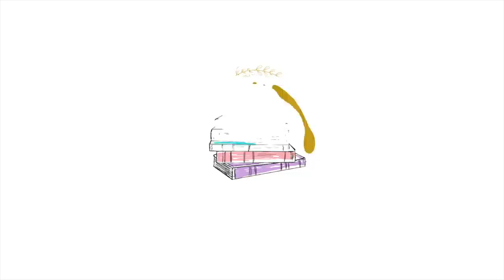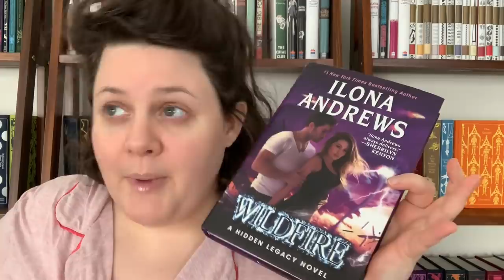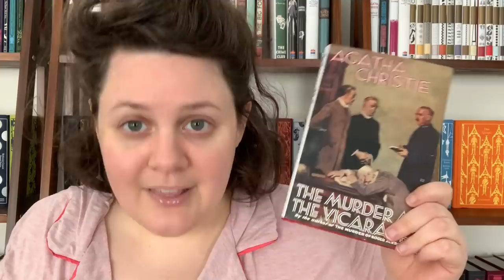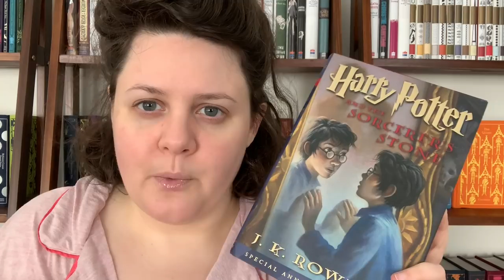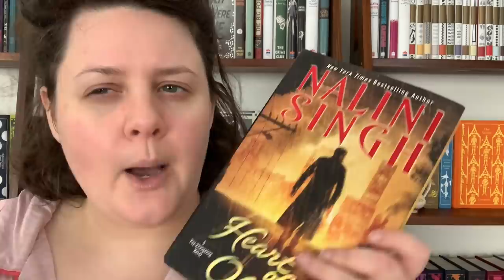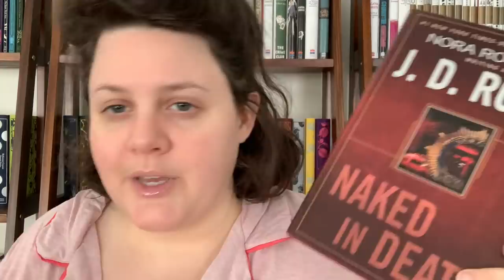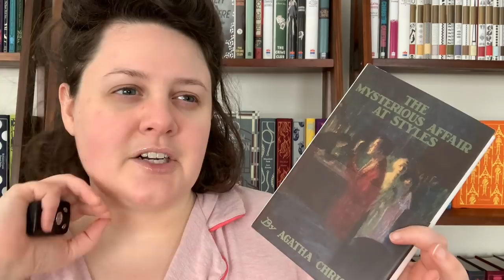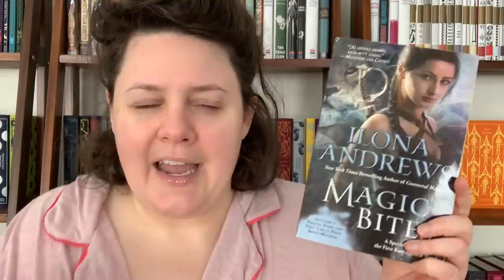All Time Favorite Book Series 2020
As a companion to my annual "all time favorite books" list, I decided to force myself to pick my all time favorite books series! We'll see how long this ranking stands :)

Lipstick: Holographic lip gloss by Glossier
Series Mentioned:

The Iron Seas by Meljean Brook
Hidden Legacy by Ilona Andrews
Sherlock Holmes by Sir Arthur Conan Doyle
Miss Marple by Agatha Christie
Harry Potter by JK Rowling
Psy-Changeling by Nalini Singh
In Death by JD Robb
The Lord of the Rings by JRR Tolkein
Hercule Poirot by Agatha Christie
Kate Daniels by Ilona Andrews